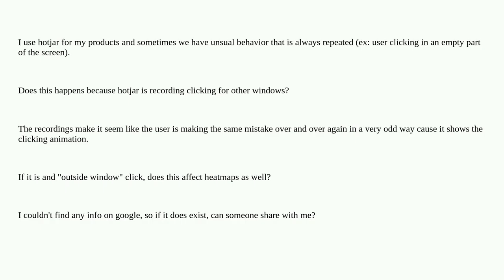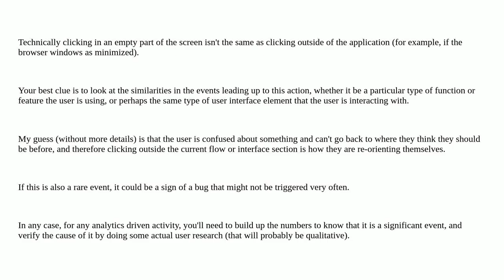Ux: Hotjar clicks outside of the application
Hotjar clicks outside of the application

A special thanks goes out to the community

  user-tracking heatmaps analytics